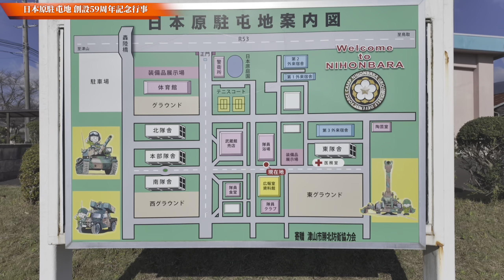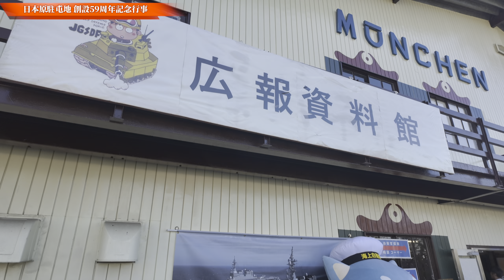陸上自衛隊 日本原駐屯地 創設59周年記念行事令和6年11月3日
LIVE配信🔴陸上自衛隊 日本原駐屯地 創設59周年記念行事2024年11月3日〔岡山県〕59th AnniversaryCampNihonbara JGSDF

記念行事（C-3グラウンド）
●記念式典･観閲行進
　時間：10:00～11:05
●音楽隊演奏･太鼓演奏
　時間：11:05～11:25
●模擬戦闘訓練展示
　時間：11:25～11:55

陸上自衛隊 日本原駐屯地
（岡山県 勝田郡 奈義町